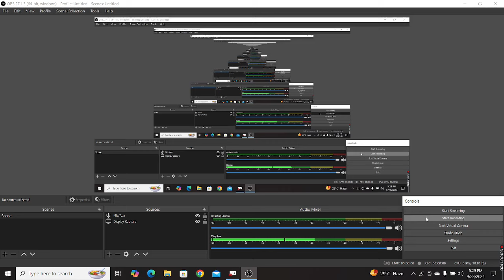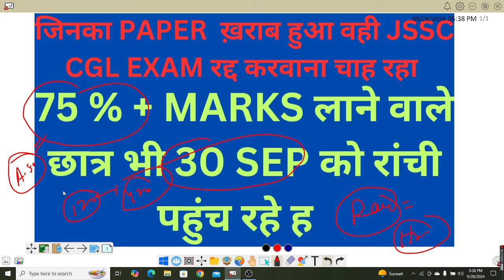75% MARKS लाने पर भी 30 SEP RANCHI आ रहे ह !! JSSC CGL EXAM में दबा के CORRUPTION हुआ ह